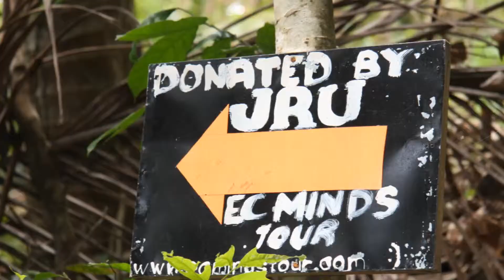AMS Jan 2014 Maculot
This is the January edition of the Amber Mountain Series 2014